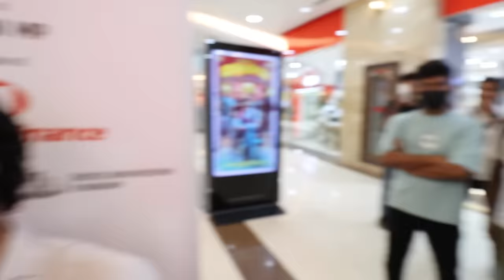BOYS V GIRLS: PERIOD PAIN SIMULATOR!!!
- We used a period pain simulator to understand what women go through every month and what we found was absolutely insane. The pain is unbearable and we couldn’t last for more than a few minutes. It is incredible that women have to go through this every month. We did this period simulator to break the stigma surrounding periods.